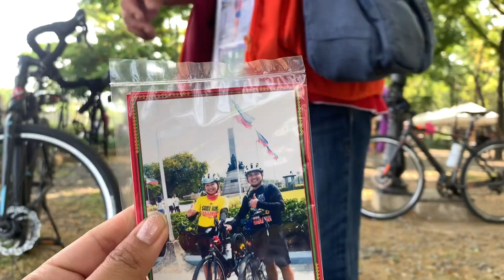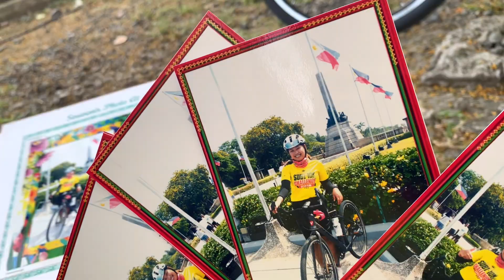Cavite to Luneta Park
Cavite to Luneta Park | Part 2
Exploring Manila's Historic Gem

- This is Part 2 of our bike vlog in Manila.

🌼 faq's:
how old am I?
~24 (married)
what cameras do I use?
~IphoneXr & gopro hero 7 silver
what do I edit on?
~capcut/vllo

God Bless ☘️